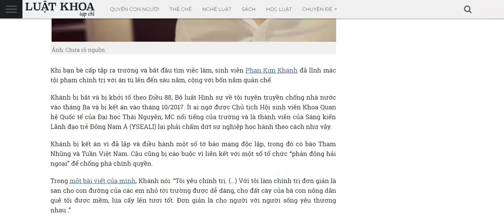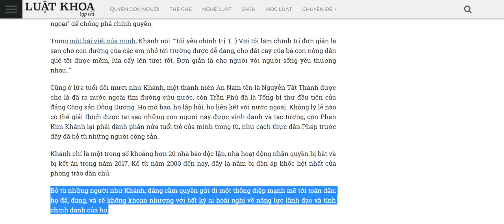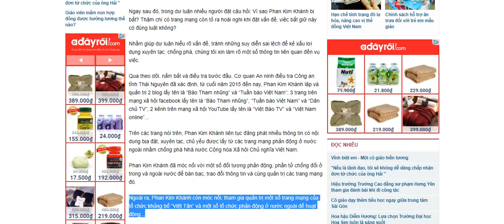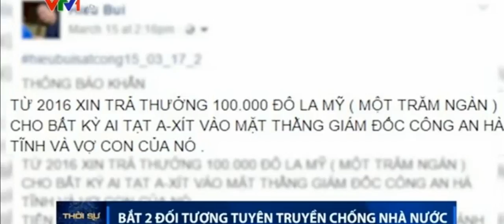Trò hề "Nhân vật chính trị của năm" của LKTC! Phan Kim Khánh là đệ tử khủng bố Việt Tân, Bùi Hiếu Võ